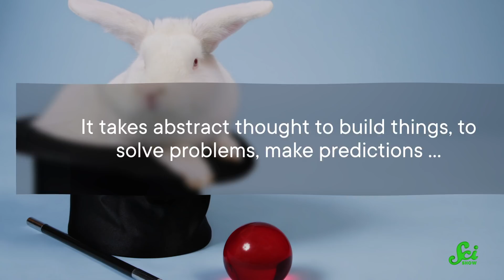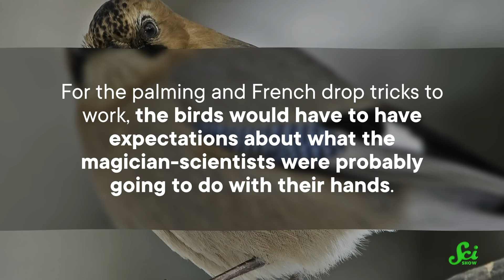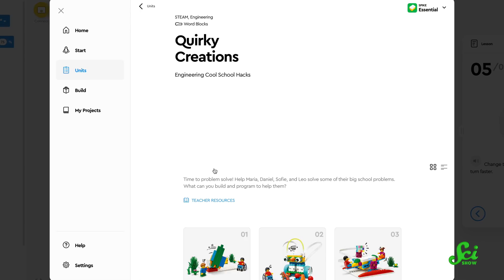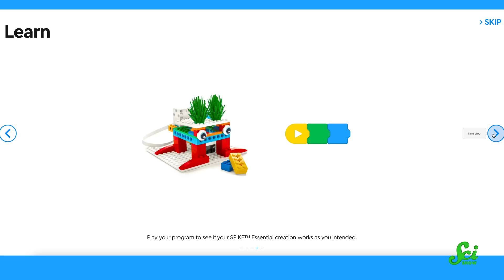Can You Bamboozle Birds With Magic?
Humans love illusions, but are we the only animals that fall for them?

IMAGES